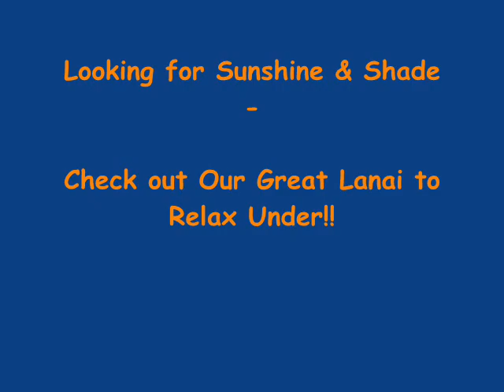Orange Tree Villa - "Sun Blast Villa".wmv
Our Sun Blast Villa is the perfect 5 bed/4 bath villa to rent for your family vacation!  It has a south facing pool & hot tub with no rear neighbors.  It is only 9 miles from Walt Disney World.  Close to Shopping, Restaurants, Golf Courses & Other Amusement Parks!